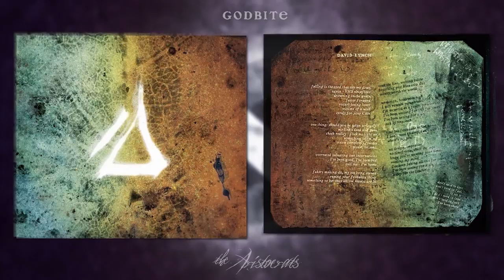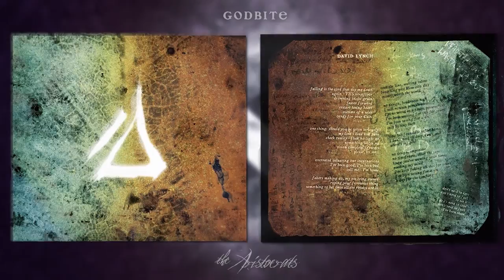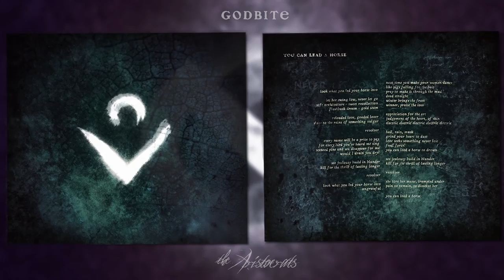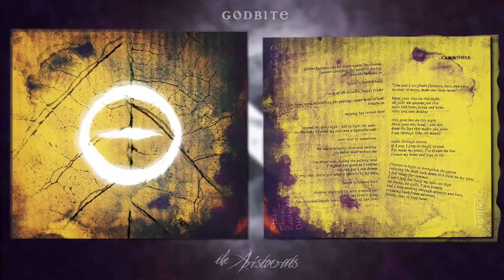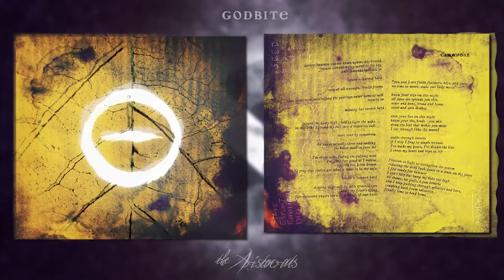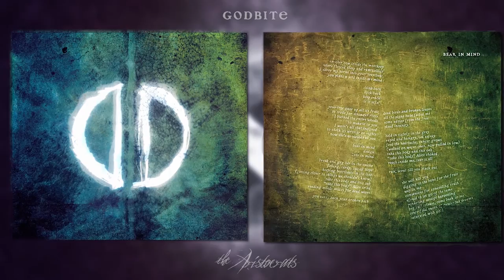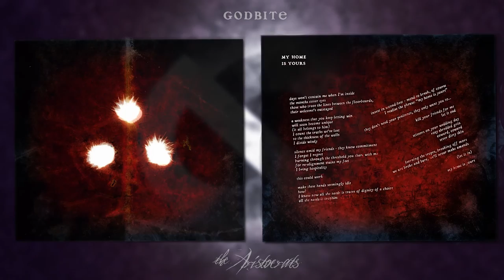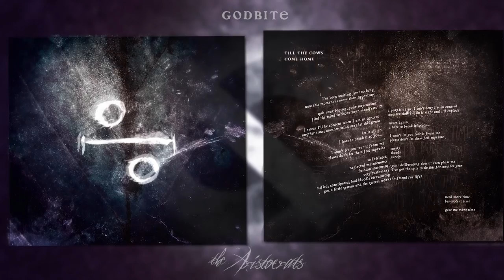GODBITE - the Aristocrats [official full album stream]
: : : : : Follow : : : : : TRACKLIST AND INFO BELOW!

00:00 david lynch
05:08 you can lead a horse
09:37 mothermeat
12:45 camwhore
20:07 bear in mind
26:28 my home is yours
33:29 schrödinger’s scat
38:59 red herring
41:00 till the cows come home

: : : : : the Aristocrats : : : : :

"The Aristocrats" is a report from a mental journey where time plays a crucial role yet chronology is disrupted. It is a strenuous attempt at recording the tangle of thoughts, intents, and actions that arise from one another.

Shards of intimate spirituality and elusive things form a kaleidoscope that in turn gives rise to a confused story about the vulgar, about animal instincts. Pieces that are essentially songs of loving, abhorring, and anger, are pervaded by themes that are entirely impersonal; here, sex, addiction, and frustration are entwined   with   the   Copenhagen   interpretation   of   quantum   mechanics, obsessive-compulsive   disorder, Discordianism, as well as the findings of John Calhoun’s experiment. Short pornographic ecstasy exists on equal grounds with grand yearning and deepest fears, while fulfillment becomes tantamount to guilt and failure.

From an expression of jumbled, conflicting emotions and feelings, the album transforms into a kind of confession, a private cleansing ritual, a chaote’s conjuration. The immersion and entanglement are to lead to liberation.

"The Aristocrats" refers to a cult anti-joke; everyone knows the punchline (or so they believe) and the only thing that counts is the duration, the delivery. We all know how this ends - let’s be here together for a while then, to make this trip. A trip from a state of being torn, of no control, through hurt, panic and isolation, to acceptance and the realisation of will. For one it’s an insignificant anecdote, for another the journey of a lifetime; we will all learn something along the way.

: : : : : GODBITE : : : : :

We are a band from Szczecin, Poland, and our music is a result of various fascinations of all members; these seeds include ambitious rock music, electronica, progressive metal, but also shamanism, cinema, primal rituals, and dream logic.

In 2011 we released our demo online, and what followed was several adventurous years of live shows and searching for space of our own. By late 2015 we finished producing our debut album, "the Aristocrats," which was created fully in the spirit of DIY – solely with our own methods and means. After a number of line-up changes and tests of will which taught us perseverance, perspective, and humility – we have made it here, to you. Our journey together is made possible by the interest and support from people like yourself.

We hope you like the digital version of the album.

You can help a lot by sharing our content (and later on also your own pictures with the album) and tagging it godbite on all social media networks. Write to us; share with others; together with us, help good experiences find fertile ground and bloom.